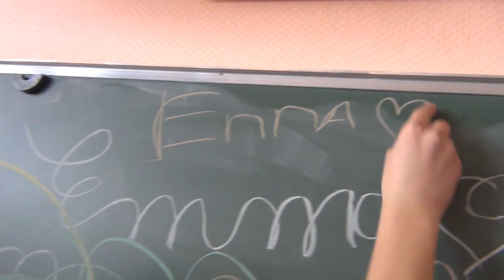French CM1/CM2 rendition of Hello Goodbye!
My class of CM1/CM2 singing hello/Goodbye by the Beatles. This was made during my final week as a language assistant in Bourges. Couldn't have done it without the help and enthusiasm of Mme Cuperlier and this amazing class of French kids.